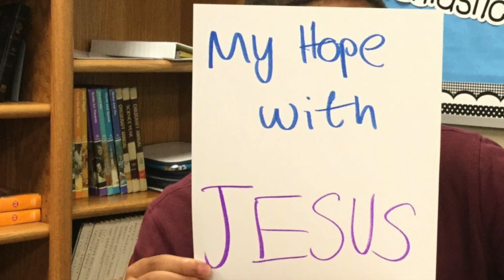Bethel is Thankful for You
When we count our blessings, you always come to mind. Thank you for standing for kids in crisis with your time, your talents your treasure and your prayers. We could not change lives without you.